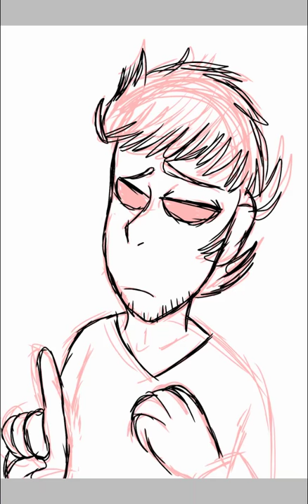Principal (BALDI SPEEDPAINT)